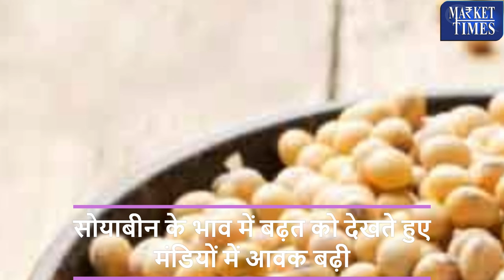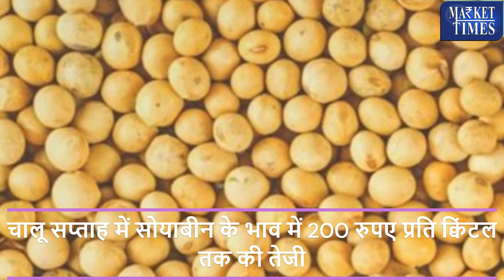सोयाबीन में बनी तेजी - क्या व्यापारी कर रहे स्टॉक ? Soybean prices rise - are traders stocking up?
Alasande Gram
Almond(Badam)
Ambada Seed
Amla(Nelli Kai)
Apricot(Jardalu/Khumani)
Arecanut(Betelnut/Supari)
Avare Dal
Bajra(Pearl Millet/Cumbu)
Banana - Green
Barley (Jau)
Bay leaf (Tejpatta)
Beaten Rice
Bengal Gram Dal (Chana Dal)
Bengal Gram(Gram)
Ber(Zizyphus/Borehannu)
Betal Leaves
Bhindi(Ladies Finger)
Big Gram
Bitter gourd
Black pepper
Bottle gourd
Broken Rice
Broomstick(Flower Broom)
Bunch Beans
Camel Hair
Cashew Kernnel
Castor Oil
Castor Seed
Chapparad Avare
Chennangi (Whole)
Chennangi Dal
Chikoos(Sapota)
Chili Red
Chilly Capsicum
Chow Chow
Chrysanthemum(Loose)
Cinamon(Dalchini)
Cluster beans
Coconut Oil
Coconut Seed
Coriander(Leaves)
Corriander seed
Cotton Seed
Cowpea (Lobia/Karamani)
Cowpea(Veg)
Cucumbar(Kheera)
Cummin Seed(Jeera)
Custard Apple (Sharifa)
Daila(Chandni)
Dal (Avare)
Dry Chillies
Dry Fodder
Dry Grapes
Duster Beans
Egypian Clover(Barseem)
Elephant Yam (Suran)
Field Pea
Fig(Anjura/Anjeer)
Flower Broom
Foxtail Millet(Navane)
French Beans (Frasbean)
Galgal(Lemon)
Gingelly Oil
Ginger(Dry)
Ginger(Green)
Gladiolus Bulb
Gladiolus Cut Flower
Goat Hair
Gram Raw(Chholia)
Green Avare (W)
Green Chilli
Green Fodder
Green Peas
Groundnut (Split)
Groundnut pods (raw)
Guar Seed(Cluster Beans Seed)
Gur(Jaggery)
He Buffalo
Hippe Seed
Honge seed
Hybrid Cumbu
Indian Beans (Seam)
Indian Colza(Sarson)
Isabgul (Psyllium)
Jack Fruit
Jowar(Sorghum)
Jute Seed
Kabuli Chana(Chickpeas-White)
Karbuja(Musk Melon)
Kartali (Kantola)
Kharif Mash
Knool Khol
Kodo Millet(Varagu)
Kulthi(Horse Gram)
Ladies Finger
Lak(Teora)
Leafy Vegetable
Lentil(Masur)
Little gourd (Kundru)
Long Melon(Kakri)
Lotus Sticks
Mahua Seed(Hippe seed)
Maida Atta
Mango (Raw-Ripe)
Marigold(Calcutta)
Marigold(loose)
Masur Dal
Methi Seeds
Methi(Leaves)
Mint(Pudina)
Moath Dal
Mousambi(Sweet Lime)
Mustard Oil
Myrobolan(Harad)
Nearle Hannu
Neem Seed
Nelli Kai
Niger Seed (Ramtil)
Onion Green
Other Pulses
Paddy(Dhan)
Papaya (Raw)